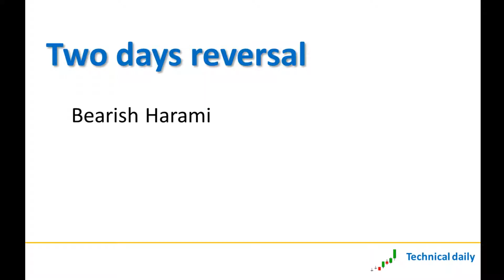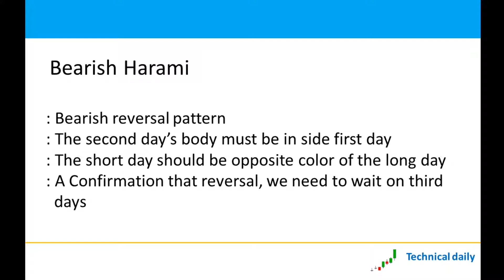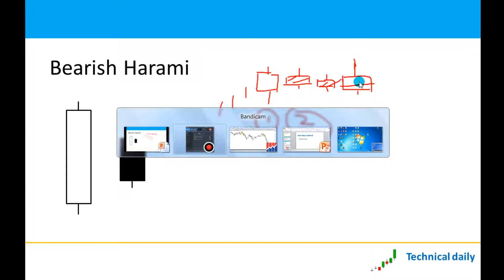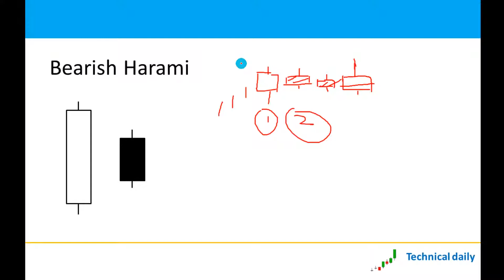การอ่านกราฟแท่งเทียน Bearish Harami EP#3.6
วิธีการดูความเป็นไปได้ในการกลับตัวของกราฟแท่งเทียนที่ใช้แท่งเทียนเพียงสองแท่งในการพิจารณา Candlestick Bearish Harami